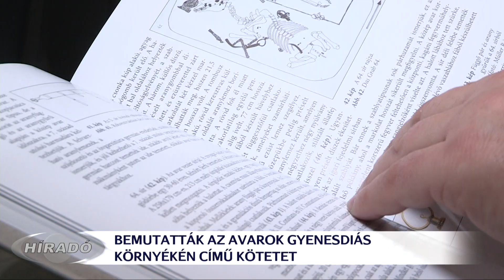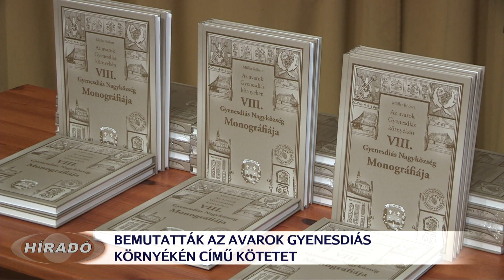Könyvbemutató és kiállításmegnyitó Gyenesdiáson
Gyenesdiás méltán büszke az avar korra visszavezethető történelmére. Most egy olyan könyv születését ünnepelhetik a település lakói, amely ennek történetét dolgozza fel. A kötet bemutatója alkalmából a szokásos, a falu életét bemutató fotókiállítást is megnyitották.